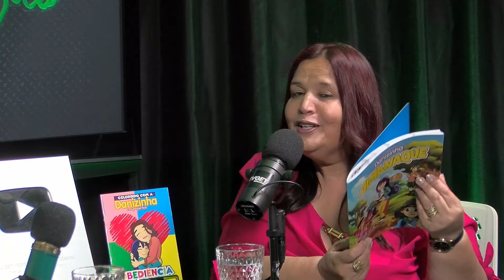"RESPEITE O SEU MOMENTO!" PÂMELA NEGROMONTE NO CONVERSÃO | PODCAST TVGET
O papo hoje sobre prevenção e todos os cuidados para com o câncer de mama, com nossa querida convidada Pâmela Negromonte (@pamela.negromonte) que é artista visual, pós-graduada em Arteterapia, MBA em História da Arte, escritora e Arte-educadora.